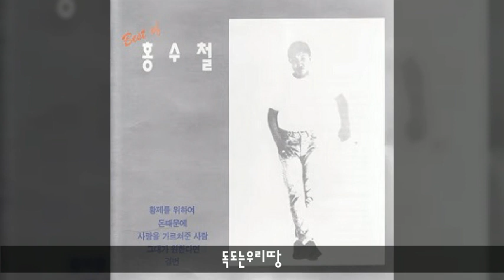홍수철 '83 B03 독도는우리땅